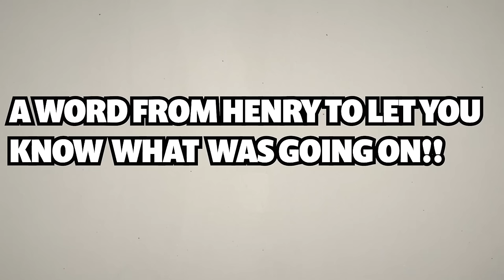KING OF THE LOUNGE vs ASTRO!